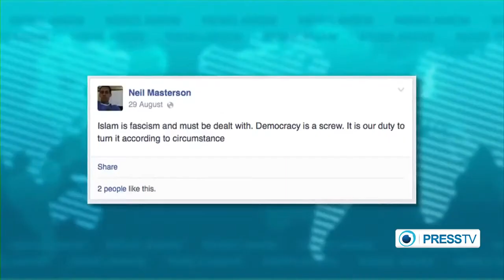Jew who assaulted George Galloway pleads guilty - 16th September 2014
On August 29th, British MP and Press TV presenter George Galloway was assaulted near his home in west London as he posed for photos with members of the public. A 39 year old man, Neil Masterson was arrested near the scene of the crime on suspicion of assault. He was later charged by police.
Masterson appeared at Isleworth crown court on Monday. He was charged with 2 counts of assault on Galloway and one count of religiously aggravated common assault. He pled guilty to the assault charges but not guilty to the charge of religiously aggravated common assault. In the week running up to the attack, Masterson had made numerous, violent threats to Galloway, in one post threatening to cut his throat. Just days later, he launched his attack close to Galloway's home, making his online posts even more ominous. Advocacy groups say more should be done to combat threats of violence made online, a phenomenon which is growing in the current climate of increasing Islamophobia. Masterson's lawyer argued for him to be released on bail until the beginning of the trial, which the prosecution argued against. The judge ruled in favour of the prosecution, saying there was a chance that the defendant, who was in possession of drugs when he was arrested, could attack Galloway again. Masterson will now be remanded in custody until his trial on the most serious charge of religiously aggravated common assault begins on November 10th here at Isleworth crown court.